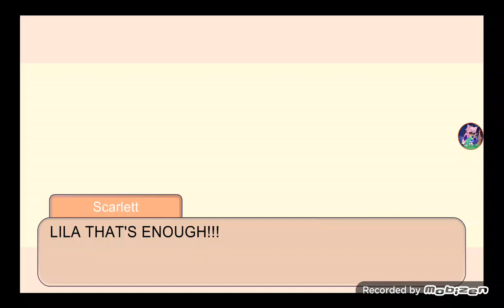How did Luna know I was the youngest fox in the group!?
And that's the reason why everyone call me a crybaby cuz I'm still young